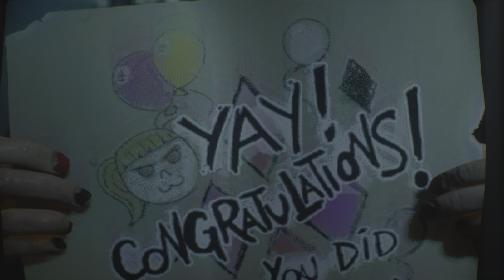Mattman & Nixon: 2.3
Night Two, Grand Finale